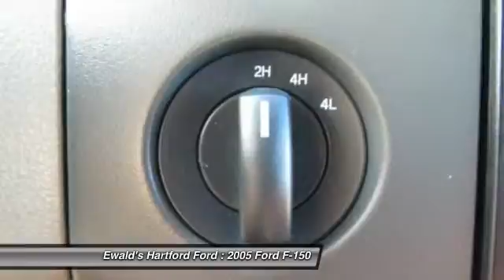2005 Ford F-150 Hartford WI H15081AA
2005 Ford F-150 Lariat

Don't miss this 2005 Ford F-150. It's equipped with Automatic transmission and features a  exterior. With Used miles, You'll want to take this  home. Make a great choice today.